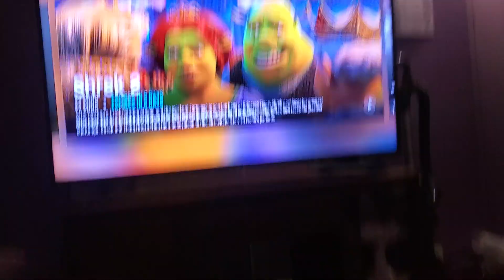October 26, 2022